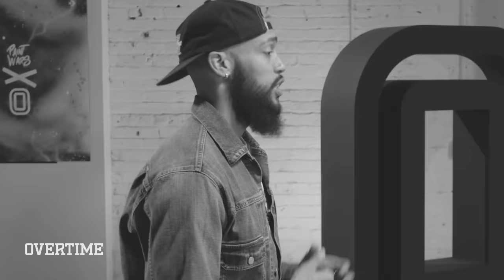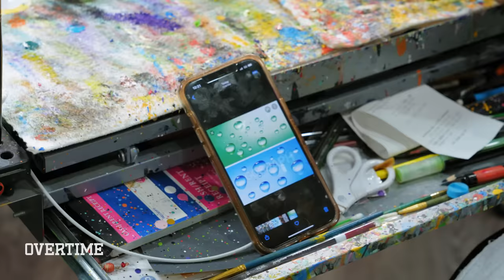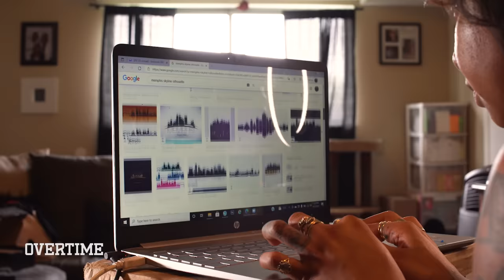The CRAZIEST Size 18 Jordan 1s Ever! Best Customizers On EARTH Try To Impress NBA STAR 😱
It's Season 2 of Paint Wars, where the world's best custom sneaker designers BATTLE to see who can make the most fire customs!

In season 2, Bre, Katty and Stomping Ground Customs are making size 18 Jordan customs for Memphis Grizzlies star Jaren Jackson Jr. They have 5 hours to make the best shoe possible, and when they're done, Jaren, with a little help from Sierato, will pick the winner!

Watch Ep 1 and see what happens! Shoutout to Mountain Dew for teaming up with us to make Season 2 happen. Ep 2 coming soon!